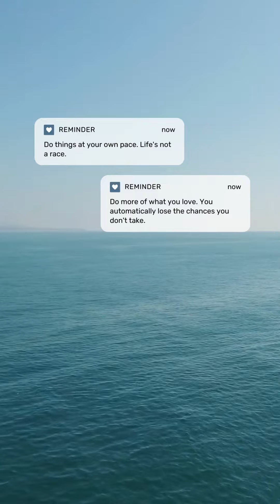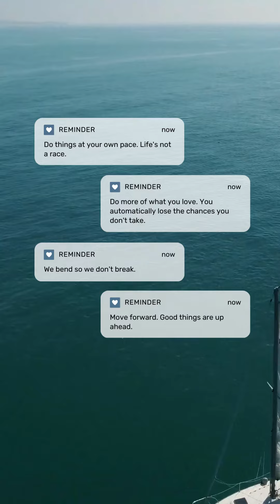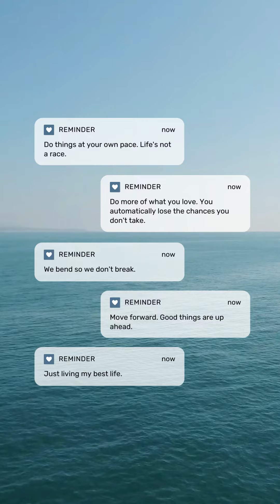Nakupenda - First Ever Swahili and Country song